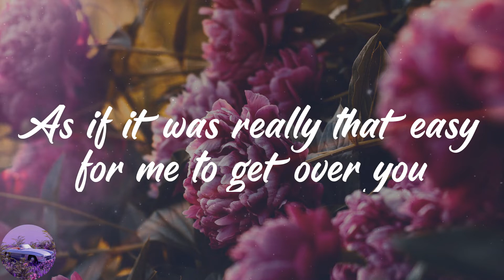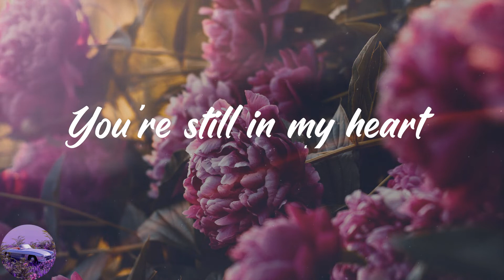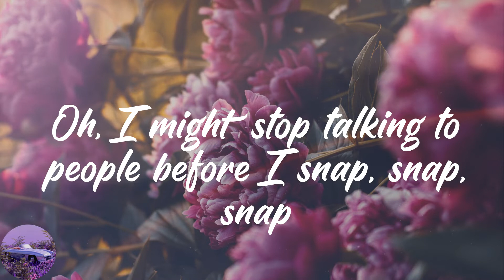Rosa Linn - SNAP (Lyrics)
️🎉Lyrics:
Oh-oh-oh-oh
'Cause I might snap
Oh-oh-oh-oh
Oh-oh-oh-oh (snap)
Oh-oh-oh-oh (snap)
Get out of my heart
Oh-oh-oh-oh